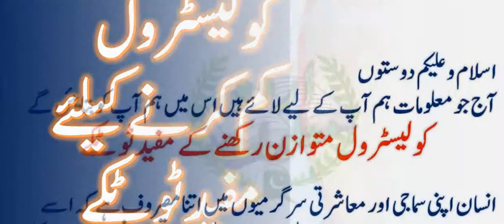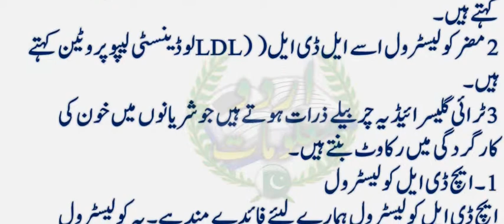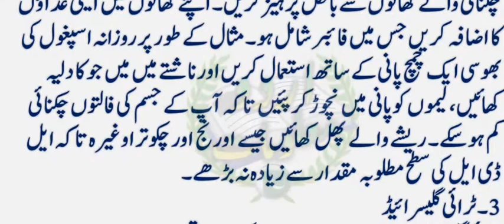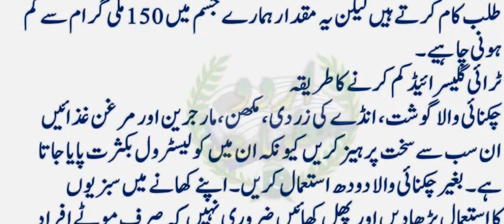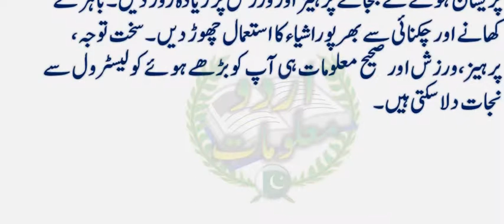cholesterol kam karne ka tarika in urdu/hindi|how to control cholesterol in urdu by HOMEOPATHY LEARN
cholesterol kam karne ka tarika in urdu/hindi| aap sekhe ".how to control cholesterol in urdu",

Dr. Kamal is running an online homeo clinic. Kamal homeo clinic
DR. kamal an experienced homeopathic doctor in Karachi Pakistan.
Dr kamal treat patient with homeopathy medicine in karachi pakistan.
kamal homeopathic clinic channel is also shared homeopathic lecture in Urdu,
Hindi, and English. He is doing online homeopathic practice since last 20 years.
Dr kamal wants to share their experience about the homeopathy.
You can learn Homeopathy. Homeopathy lecture about Homeopathy medicine,
diseases, causes, symptoms and homeopathic treatments.
LEARN HOMEOPATHY for men health, women health, boys health,
students health tips and child health tips.

We make Videos on Every Weakend..

Homeopath Dr. DR A.Q.Kamal
Kamal Homeo Clinic & Allergy Centre
Shop No-7, Iqbal Center Near Utility Store, Block 13-C
Gulshan-E-Iqbal Karachi,Pakistan

AC-3/103 Near Shahid Atta Chakki
Asif Abad,Green Town
Karachi,Pakistan

online homeopathic doctors in pakistan. homeopathic doctor online in karachi,
islamabad,lahore and hyderabad pakistan.homeopathic doctor near me,homeopathic doctor,
homeopathic doctor in islamabad, homeopathic doctor in karachi,
homeopathic doctors in lahore, homeopathic doctor in pakistan,
homeopathic doctors directory, homeopathic doctors near me, homeopathic doctors,
homeopathic doctor youtube, homeopathic doctor online,
homeopathic doctors in hyderabad pakistan, doctor live,